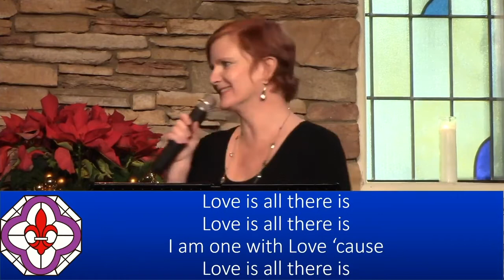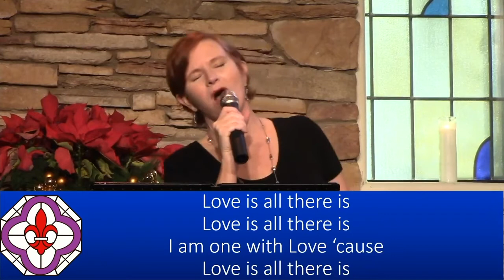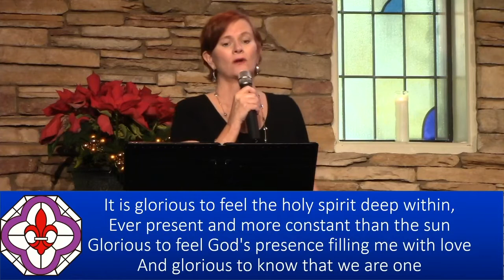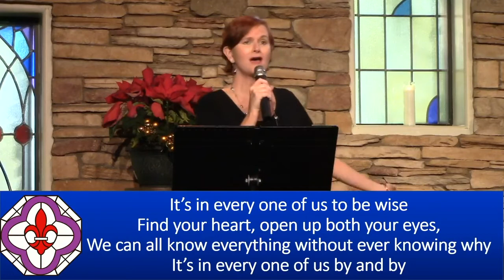Sunday Talk - "Open Minds, Open Hearts" - Dr. Mark Vierra, 01/17/2021 - NHCRS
with Rev. Dr. Mark Vierra {talk begins at 17:20}

Guest Vocalist, Diane Vincent
Thank you for your joyous expression through music and your permission to share it. {songs at 14:20 and 38:38}